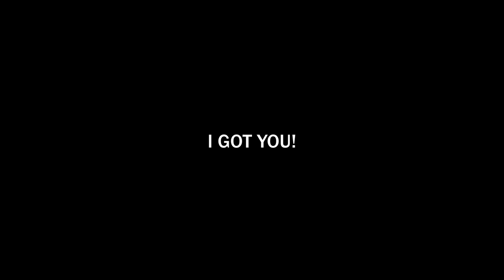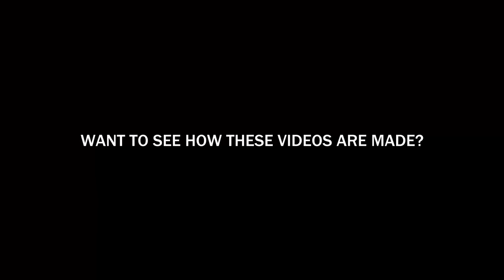The Forest but we don't look for our missing kid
(THE FOREST EP. 2)
We spend most of this video building useless things.